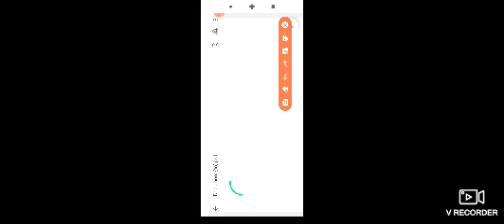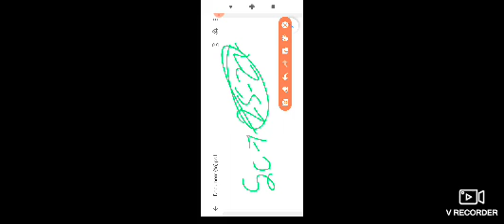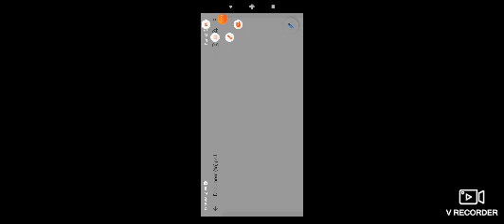gpssb gram sevak expected cut off marks&safe score 2022